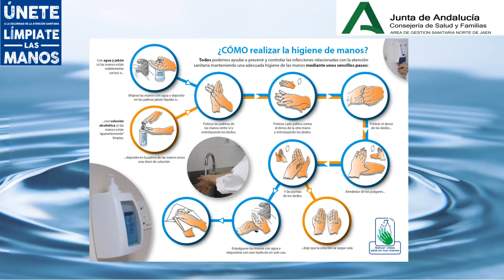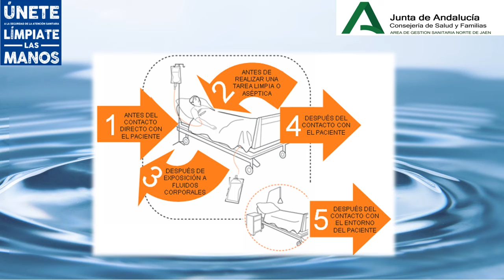Higene de Manos Hospital Linares